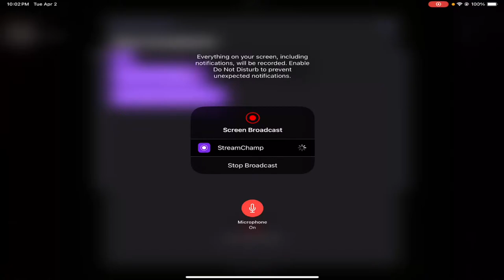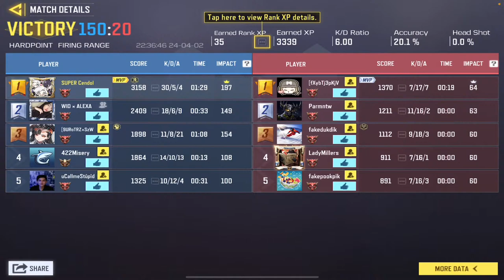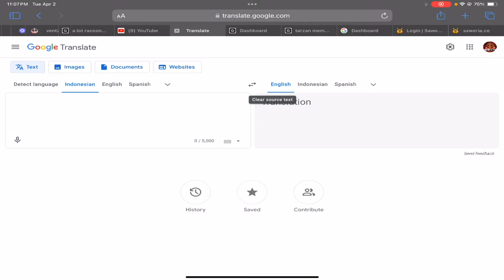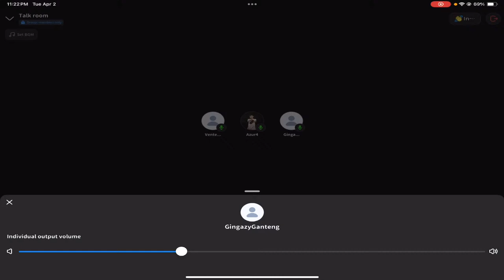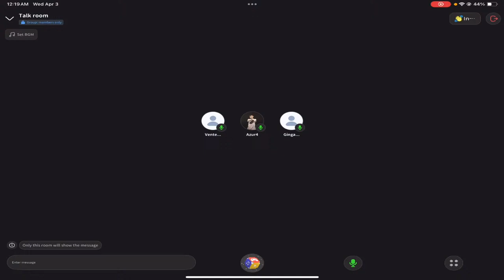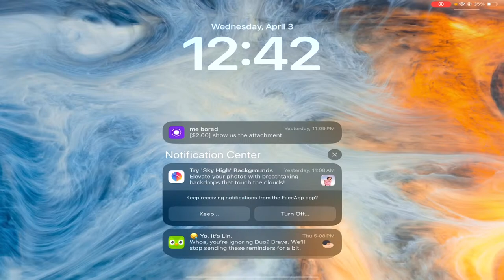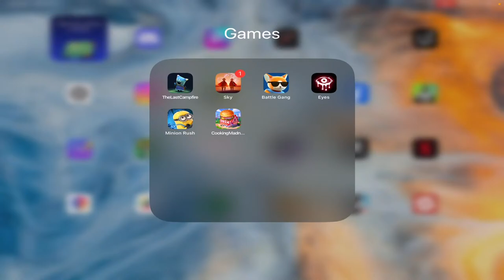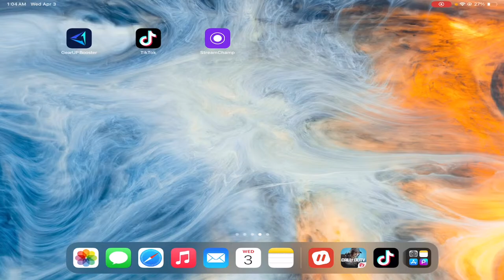ROAD TO TOP 1 . .